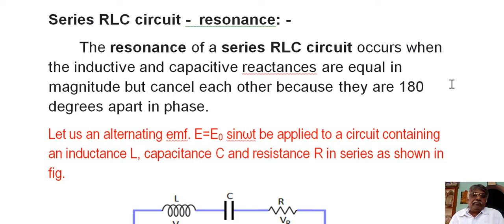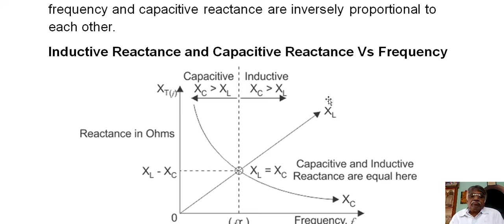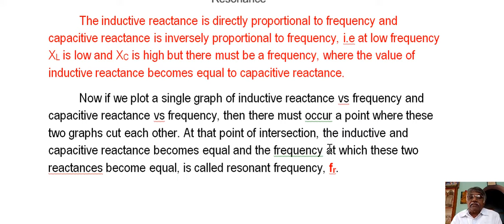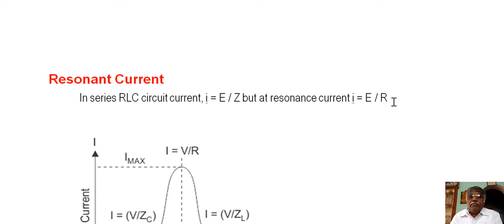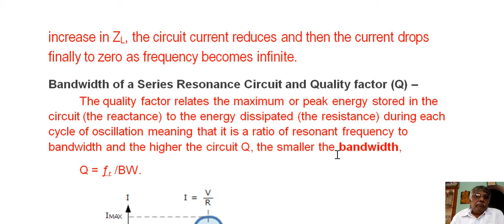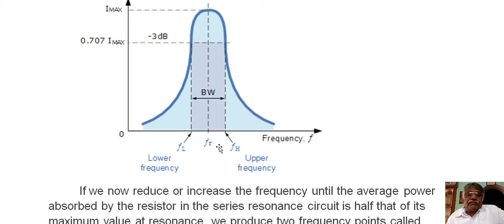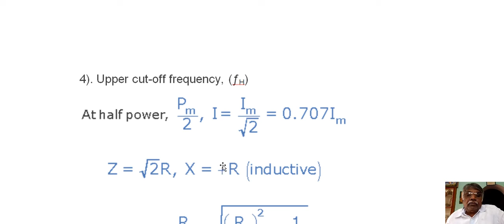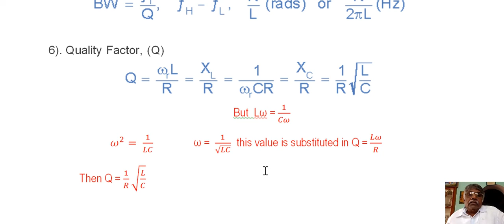Series RLC circuit - resonance and Q factor